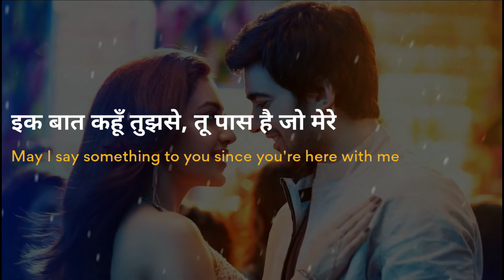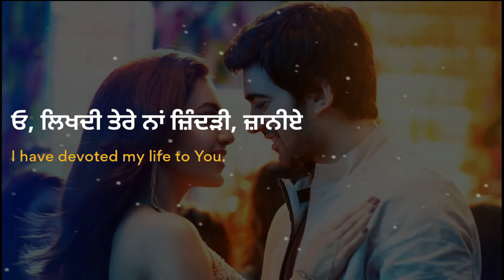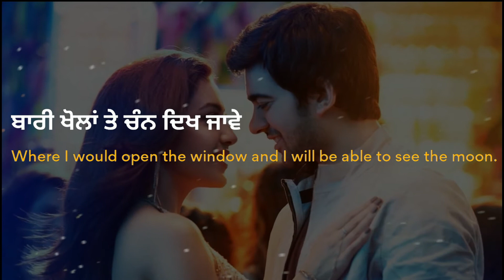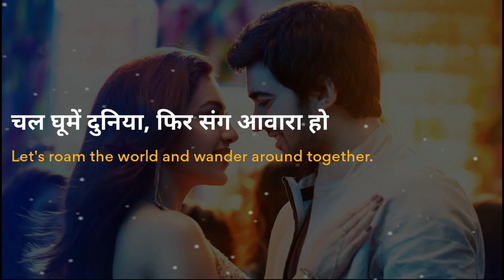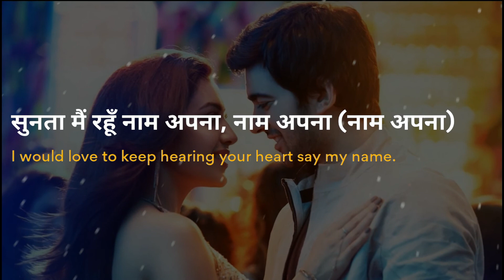Pal Pal Dil Ke Pass | (LYRICS) - Hindi & English Translation | Arijit Singh | Parampara Sachet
Lyrics :
 ਤੂੰ ਪਲ-ਪਲ ਦਿਲ ਕੇ ਪਾਸ
जुड़ी रहे तुझसे हर एक साँस

खुद पे पहले ना इतना यक़ीं मुझको हो पाया
मुश्किल सी घड़ियाँ आसाँ हुई, अब जो तू आया
एक बात कहूँ तुझसे, तू पास है जो मेरे

सीने से तेरे सर को लगा के
सुनती मैं रहूँ नाम अपना

ਓ, ਲਿਖਦੀ ਤੇਰੇ ਨਾਂ ਜ਼ਿੰਦੜੀ, ਜ਼ਾਨੀਏ
ਬਸ ਰਹਿਣਾ ਤੇਰੇ ਨਾਲ ਵੇ, ਜ਼ੁਰੀਏ
ਰਹਿਣਾ ਤੂੰ ਪਲ-ਪਲ ਦਿਲ ਕੇ ਪਾਸ

सुनता मैं रहूँ नाम अपना, ओ
नाम अपना

ਨਾਲ ਤੇਰੇ ਇੱਕ ਘਰ ਮੈਂ ਸੋਚਾਂ
ਬਾਰੀ ਖੋਲਾਂ ਤੇ ਚੰਨ ਦਿਖ ਜਾਵੇ
ਅੱਖਾਂ 'ਚ ਬੀਤਣ ਰਾਤਾਂ ਸਾਰੀਆਂ
ਜੇ ਮੰਨ ਲਾਗੇ, ਤੇ ਅੱਖ ਨਾ ਲਾਗੇ

ਪਿਆਰ ਹੀ ਓੜ੍ਹੇ, ਤੇ ਪਿਆਰ ਹੀ ਖਾਣਾ
ਵਿੱਚ ਕੋਈ ਆਵੇ, ਤੇ ਪਿਆਰ ਹੀ ਆਣਾ
ਦੁਨੀਆ ਦੇ ਵਿੱਚ ਅਸੀਂ ਦੁਨੀਆ ਤੋਂ ਦੂਰ
ਹੁਣ ਨਾਲ ਤੇਰੇ ਮੇਰਾ ਹਰ ਸਪਨਾ

तेरी उंगलियों से आसमाँ पे
खीचूँ एक लंबी लक़ीर
आधा तेरा, आधा मेरा
इस जहाँ में हम दो अमीर

ਕੋਈ ਨਜ਼ਰ ਨਾ ਆਏ ਮੈਂਨੂੰ
ਤੂੰ ਦੁਣੀਆ ਤੋਂ ਵੱਖਰੀ ਹੋ ਗਈ
ਉੱਠਾਂ ਤੈਨੂੰ ਤੱਕਦਾ ਜਾਵਾਂ
तू ही मेरी नौकरी हो गई

दूरियाँ एक पल भी ना गवारा हो
चल घूमें दुनिया, फिर संग अवारा हो

सीने से तेरे सर को लगा के (सीने से तेरे सर को लगा के)
सुनता मैं रहूँ नाम अपना, नाम अपना (नाम अपना)

Rehna tu pal pal dil ke paas

Reside in my heart each and every moment

Judi rahe tujhse hare k saans…

May my breathing stay attached to you forever

Khud pe pehle na itna yaqeen

Never trusted my own self so much

Mujhko ho paya

I trust myself now after I got you

Mushkil si ghadiyan asaan huyi

Situation has eased a bit by so much struggles

Ab jo tu aaya

Now that you’re here with me

Ik baat kahun tujhse

I’d say one thing to you

Tu paas hai jo mere

When you’d be near me,

Seene se tere sar ko laga ke

I’d bury my head in your chest

Sunti main rahun naam apna

I’d keep hearing my name in your heartbeat

Oh likh di tere naal zindagi jaaniye

I’ve written my name on you beloved

Bas rehna tere naal ve hajuriye

I’d now just reside with you o princess

Reside in my heart forever now

Judi rahe tujhse har ek saans

May my breathings are connected to you

Ho naam apna

My own name…

Naal tere ik ghar main sochaan

I’ve thought of a house to reside with you

Baari khula te chann jaave

The moon can be seen when the windows are opened

Akhaan ch beetan raatan saariyan

I’d spent entire nights in your eyes

Je mann laage te akh na laage

My heart would sleep but my eyes won’t

Pyaar hi odhein te pyar thaavan

We’d cover ourselves in the sheet of love

Vich koyi aave te pyaar hi aana

There won’t be anyone but love between us

Duniya te vich aisi duniya ton dur

We’d weave a different world of us in this world

Hunn naal tere mera har sapna

We’d live our dream life there

Sunti main rahun naam apna o…..

Teri ungliyon se aasmaan pe

With your fingers, in the sky

Khichu ek lambi laqeer

I’d draw a long line

Aadha tera aadha mera

Half of the sky would be yours and half mine

Ish jahaan main hum dono ameer

We’d be the richest in this world

Koi nazar na aave mainu

I won’t be seeing anyone in my sight

Tu duniya ton wakhri ho gayi

You’re now separated from this world

Utha tainu takkda jaawan

I’d just watch over you always

Tu hi meri naukri ho gayi

You’re now my job, my duty

Dooriyan ek pal bhi na gawaara ho

Separation of a split second is intolerable now

Chal ghoome duniya tere sang awaara ho

Let’s go on a tour of this world side by side

Singers: Arijit Singh & Parampara Thakur Song Composed: Sachet Parampara Song Produced: Rishi Rich Lyrics by Siddharth Garima Mixed and mastered by Eric Pillai ( future sound of Bombay ) Asst mix engineer- Michael Edwin pillai